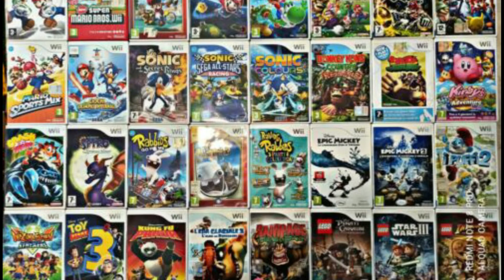Che fine ha fatto la Nintendo Wii d’oro della Regina Elisabetta II?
Nel 2009 un'azienda produttrice di giochi per la Nintendo Wii inviò alla regina Elisabetta II una console placcata d'oro. Ma, per questioni di sicurezza, non le venne mai consegnata.

Sono tante le curiosità e gli aneddoti che hanno costellato la lunga vita di Elisabetta II, sovrana del Regno Unito morta l'8 settembre all'età di 96 anni. Pare che oltre alla passione per i cani Corgi e i tailleur colorati, la regina nutrisse anche quella per la Nintendo Wii – o perlomeno questo è quanto raccontava nel 2008 al Sunday People una fonte anonima di Palazzo, secondo la quale durante il Natale di 14 anni fa la sovrana avrebbe pregato il nipote William di farla partecipare a una partita di bowling virtuale sulla console.

REGINA INFLUENCER. L'occasione di marketing derivante dall'aneddoto era ghiotta: l'anno successivo la THQ, azienda produttrice di giochi per la Nintendo Wii fallita nel 2013, decise di cogliere la palla al balzo e provare a fare di Elisabetta II un'influencer ante litteram. Assieme a una copia di Big Family Games, un gioco per famiglie che stavano lanciando, la THQ spedì alla regina anche una console Wii placcata in oro 24kt commissionata direttamente alla Nintendo: "pensavamo che Sua Maestà non volesse giocare su una console vecchia", sostenevano.

La mossa di marketing però non funzionò: per ragioni di sicurezza, la regina non poteva ricevere alcun regalo non richiesto, e dunque la Wii d'oro venne rispedita al mittente, e la royal family non poté mai mettere le mani sulla preziosa console.

DI MANO IN MANO. Inizia così il lungo peregrinare della console reale, che passa dapprima nelle mani di un collezionista che si fa chiamare Dan2k0 (che sostiene di averla acquistata da un contatto alla THQ), e poi nel 2017 in quelle di un altro appassionato, Donny Fillerup, collezionista olandese proprietario del sito specializzato in hardware di gioco Console Variations. Nel 2021 Fillerup decide di mettere in vendita su Ebay il pezzo reale da collezione, alla modica cifra di 300.000 dollari (spese di spedizione escluse), ma non riceve alcuna offerta.

A maggio di quest'anno ci riprova, e mette la console all'asta su Goldin – prezzo base 1.500 dollari. Dopo 44 offerte, la console viene venduta per 36.000 $. Forse, se avesse saputo dell'imminente dipartita della regina Elisabetta II, Fillerup si sarebbe tenuto stretto il pezzo da collezione: ora non ci resta che attendere le prossime mosse del nuovo proprietario ("so chi è ma non posso dirlo perché desidera rimanere anonimo", ci ha svelato Fillerup) per scoprire quale sarà il destino della Wii della Regina.